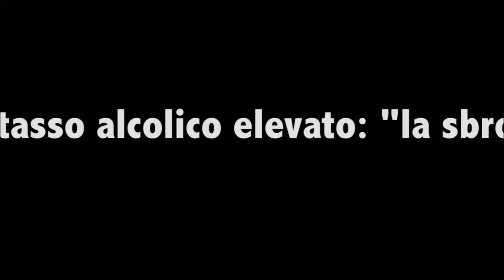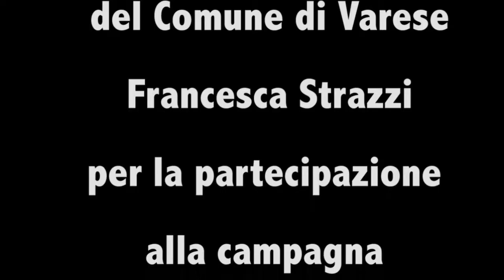Alcol prevention yeah 2016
Video di sensibilizzazione sul consumo di alcol con la partecipazione dell'assessore del Comune di Varese Francesca Strazzi.

Il 16 settembre 2016 - dalle ore 18:00 a Varese  - ci sarà l'evento "Alcol Prevention Yeah" con: concorso miglior aperitivo al limite 0,5 - etilometro gratuito - occhiali della sbronza - simulatore di guida sotto effetto di alcol e sostanze psicoattive - silent disco - circoandando - tourné da bar per le vie del centro.